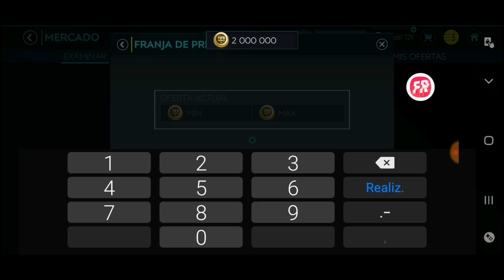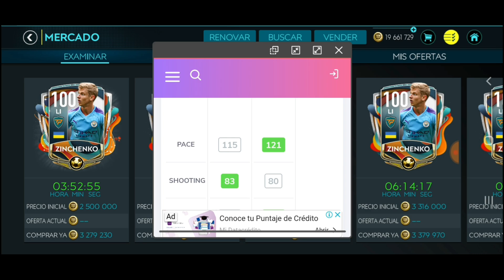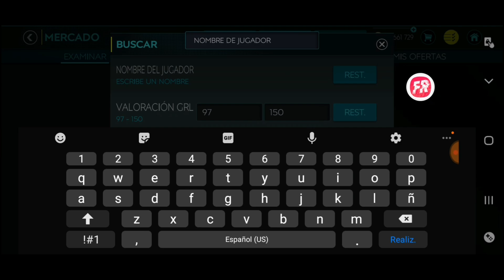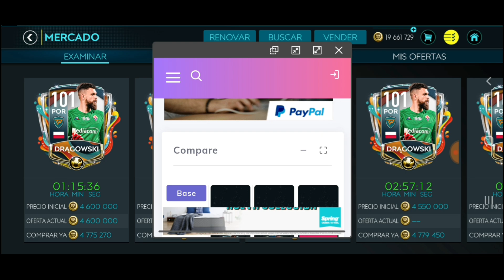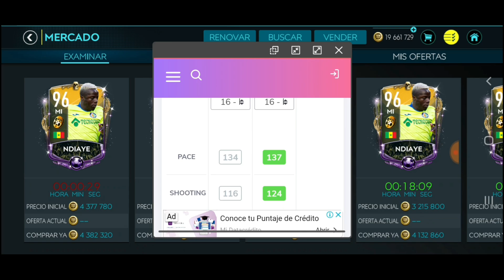FIFA MOBILE 20 || JUGADORES CAROS VS JUGADORES BARATOS || CALIDAD PRECIO DE LAS MEJORES LIGAS!!!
Y BUENO CHICOS EL DÍA DE HOY VOLVEMOS CON UNA DE LAS SERIES MÁS APOYADAS EN EL CANAL ALTERNATIVAS BARATAS A JUGADORES CAROS O JUGADORES CAROS VS BARATOS COMO USTEDES LO DIRÍAN EL DIA DE HOY COMO SIEMPRE MUY BUENAS
ALTERNATIVAS

Canales amigos

Canales recomendados de fifa mobile (en
estadística)

Tío fifah

WolvieHD

canales recomendados de fifa mobile (en gameplay)

sombra no siempre lúcida

ADR1ANEF

únete a la familia 169 vamos por la meta de este año puede cerrar en 3000mil o más gracias por el apoyo 🤗.